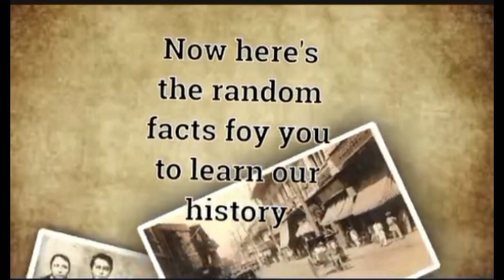welcome to the philippines(if any of you are going to the philippines you will like it)/ph